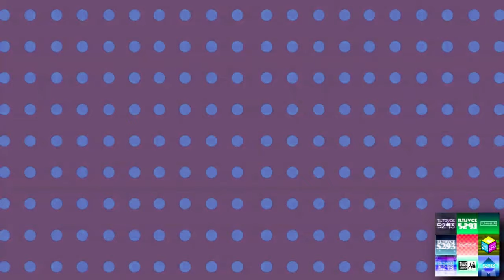Bob Zoom New Logo Effects Effects | Preview 2 V17 2 Effects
Requested by @alelyacosta22